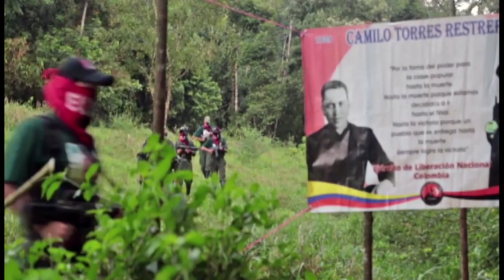ELN: Una transformación política en Colombia, para alcanzar la paz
Con la premisa de generar un proceso que permita la transformación de Colombia, la construcción de mecanismos para democratizar la participación de la sociedad en las decisiones políticas del país y la construcción de un futuro de manera colectiva, este miércoles en Caracas el Ejercito de Liberación Nacional (ELN) y el gobierno de Juan Manuel Santos, iniciaron formalmente negociaciones para lograr una salida al conflicto armado que amenaza a la región desde hace más de 50 años.